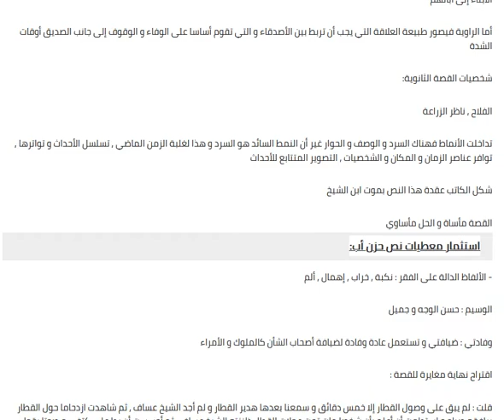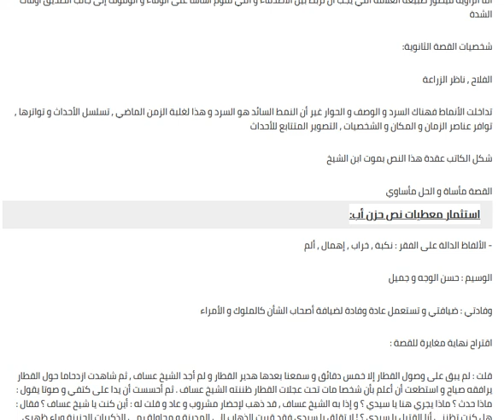تحضير نص حزن أب للسنة الثانية ثانوي